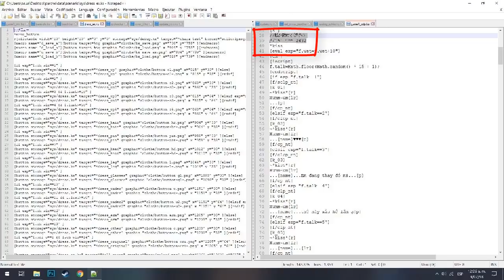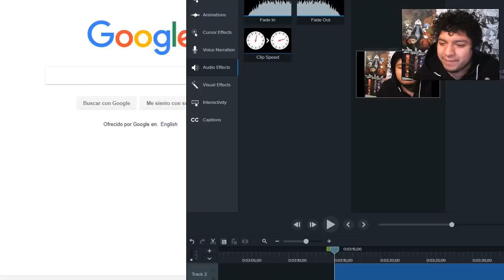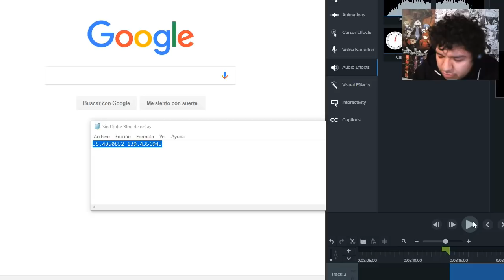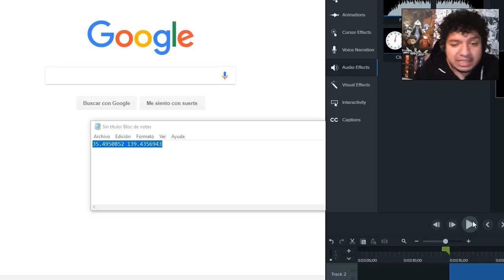LLAMANDO AL NUMERO DE TELEFONO DENTRO DE TEACHING FEELING